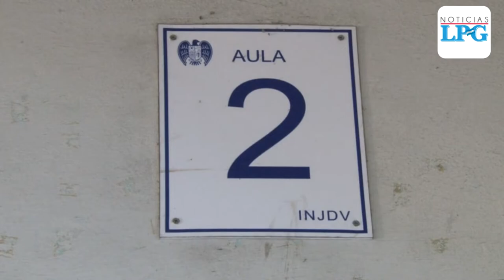Noticiero LPG 11 de enero: Piden anular candidatura de Walter Araujo a diputado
La candidata a diputada por San Salvador con Nuestro Tiempo, Bertha María Deleón, presentó este lunes ante la Secretaría del Tribunal Supremo Electoral (TSE) un recurso de nulidad contra la inscripción de Walter Araujo como candidato a diputado por no cumplir con el requisito de “moralidad notoria” que establece la Constitución.

¡Visítenos!